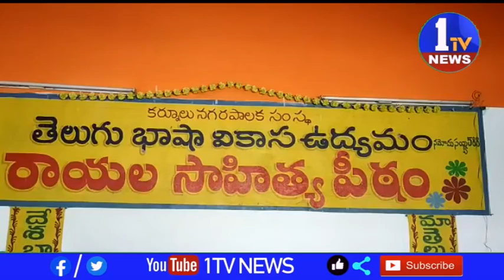సమాజ శ్రేయస్సు కోసం పోరాడిన మహిళల పేర్లను కూడా జిల్లాలకు పెట్టాల..